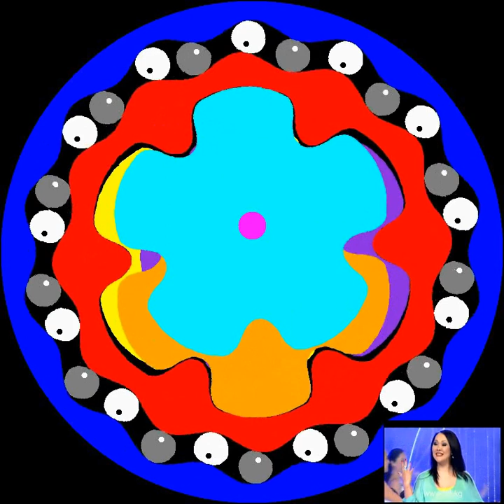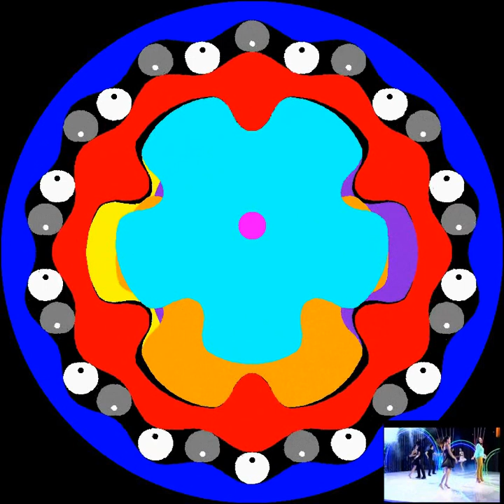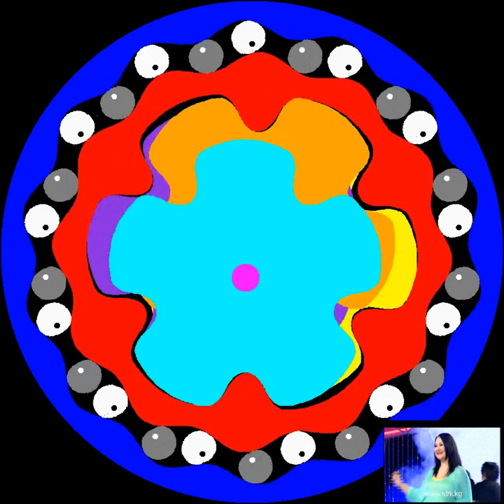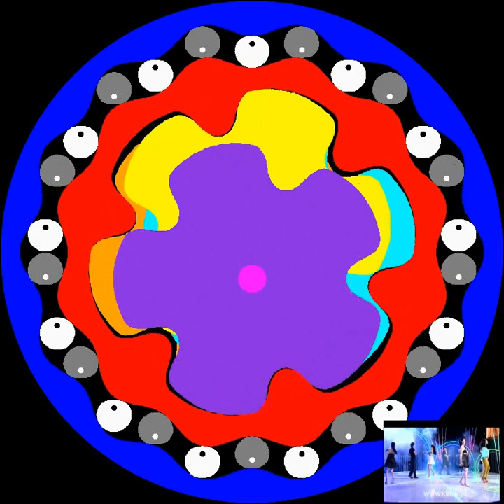♪Tamasha sung by Nazmi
Kyrgyzstan music